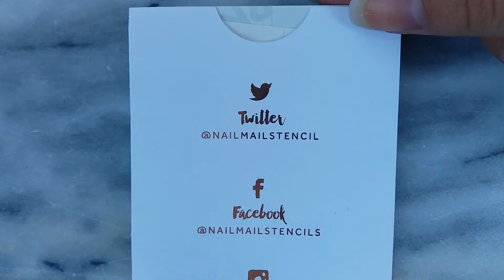Chevron Vinyls - Nail Stencils - Nail Mail Co UK - Nails By Ersi